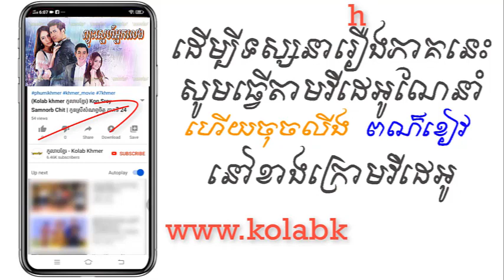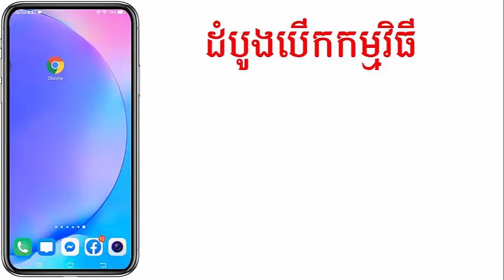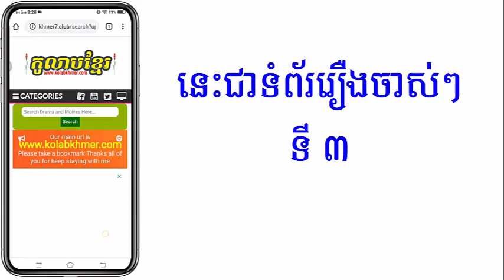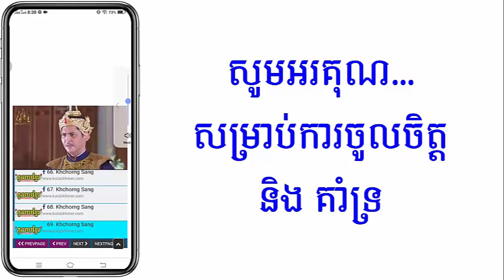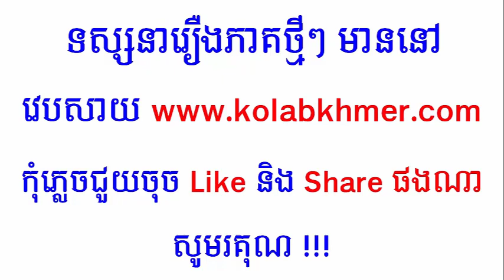(ភូមិខ្មែរ-Phumikhmer) Pjus Sne Nak Leng ព្យុះស្នេហ៍អ្នកលេង